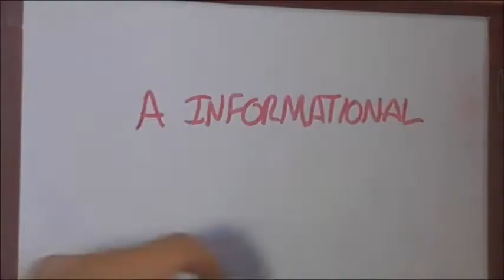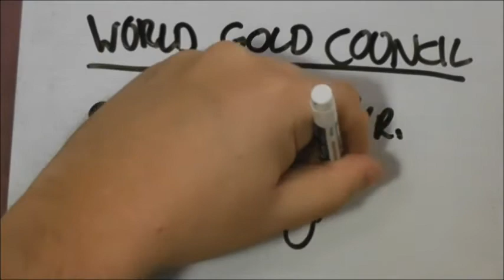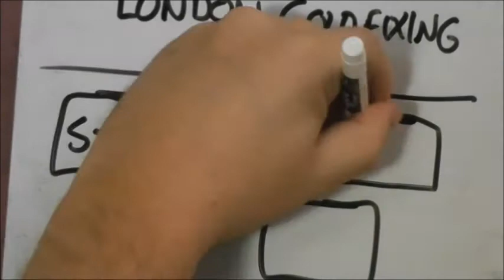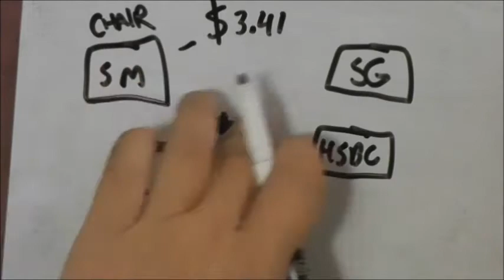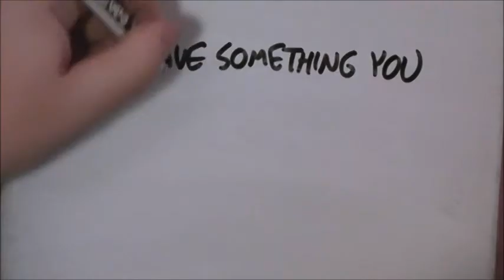I Can Explain Everything!(Ep. 3): Gold Prices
Dubious Khan explains how the price of gold is determined on a day-to-day basis.